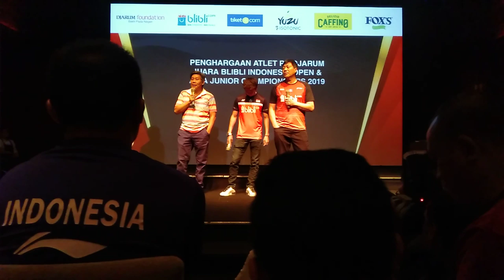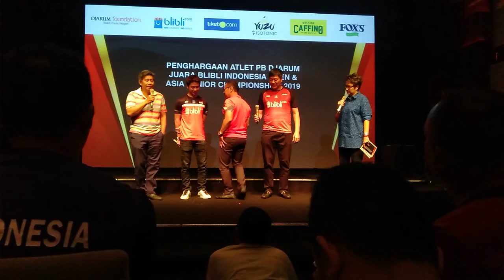Kevin Sanjaya Terima Bonus, Herry IP Ungkap Rahasia Latihan di Sragen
Acara Apresiasi Juara BIO & AJC 2019 tanggal 8 Agustus 2019 di Plaza Senayan